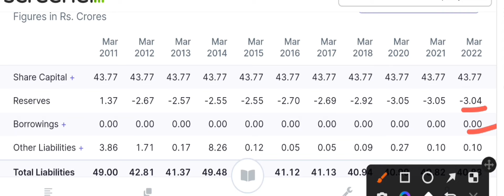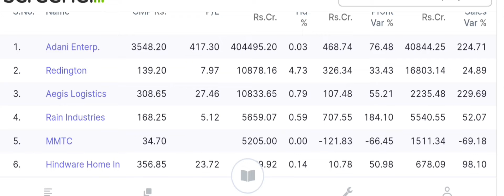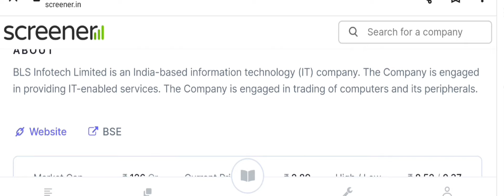₹2.5 ka share ₹2500Tak | penny stocks to buy now today | Best penny stocks to buy now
Penny stocks below ₹1 | penny stocks to buy now today | Best penny stocks to buy now | penny stocks

547

2

today

smkc